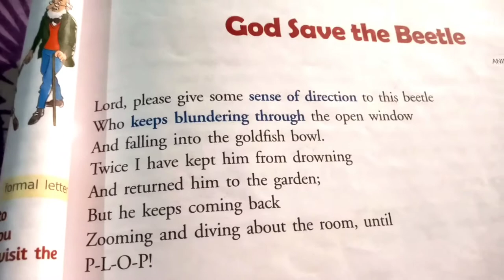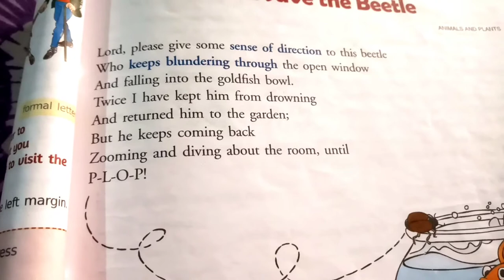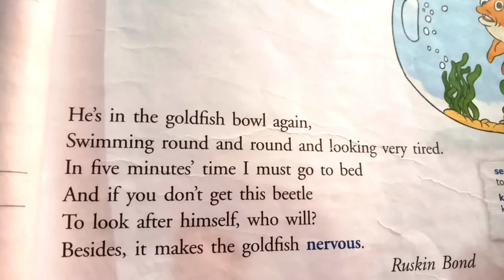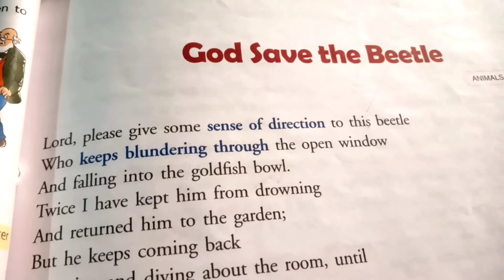God save the Beetle || Class-5 poem || New Gem's English Reader.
A complete explanation of the poem 👍